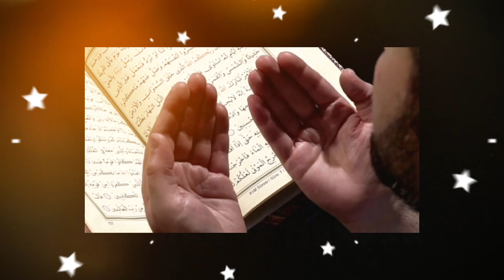✨🪦 7 AMALAN PENERANG DI ALAM KUBUR | ELRI GREATEST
Selamat datang di "Elri Greatest" - Channel yang bakal ngasih kamu semua info seru, unik, dan bikin ngakak seputar fakta-fakta misterius di dunia! Siap-siap buat dive ke dalam dunia aneh dan kocak yang selama ini mungkin kamu gak tahu!

🌍 Jelajahi Fakta-Fakta Mengejutkan: Dalam video kami, kamu bakal menemukan fakta-fakta terbaru dan paling gokil tentang fenomena-fenomena aneh, tempat-tempat misterius, dan peristiwa luar biasa dari seluruh dunia. Semuanya disajikan dengan bahasa yang asik dan santai!

😱 Serba-Serbi Misteri: Gak cuma fakta-fakta biasa, tapi juga kita bakal bahas misteri-misteri yang bikin bulu kuduk berdiri. Dari makhluk-makhluk mitos sampe teka-teki sejarah yang belum terpecahkan, semuanya ada di sini!

🤣 Ngakak Bareng: Sambil ngebahas hal-hal serius, kita juga gak lupa buat bawa suasana jadi lebih rileks.

💡 Pelajari Bersama: Selain menghibur, channel "Elri Greatest" juga punya misi untuk memberikan pengetahuan baru buat kamu. Setiap video kita akan mengajak kamu buat belajar lebih banyak tentang dunia yang begitu luas dan misterius.

Ayo, kita seru-seruan sambil belajar bareng di "Elri Greatest"! 😎🌌🔍